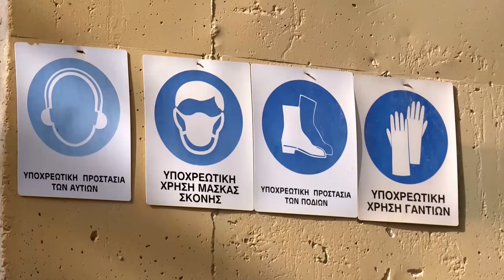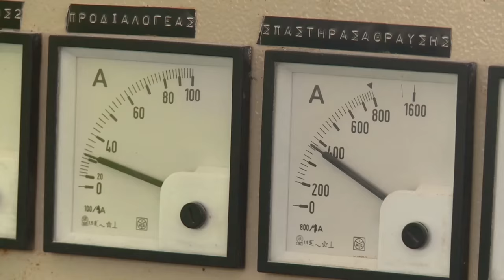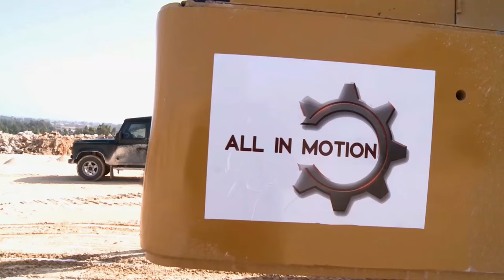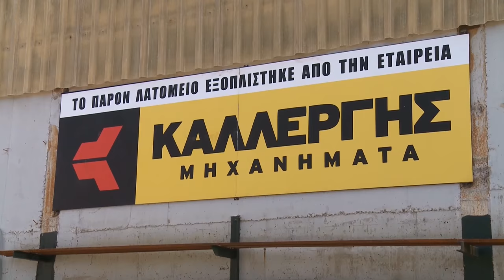Quarry Presentation on the AllinMotion Tv Show